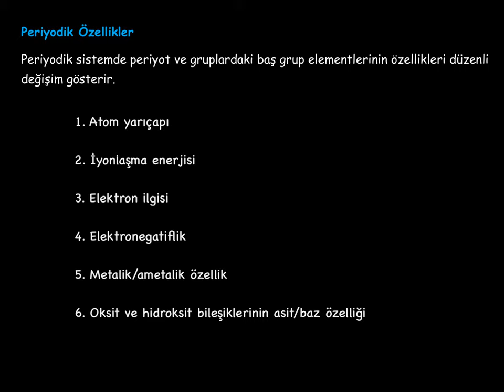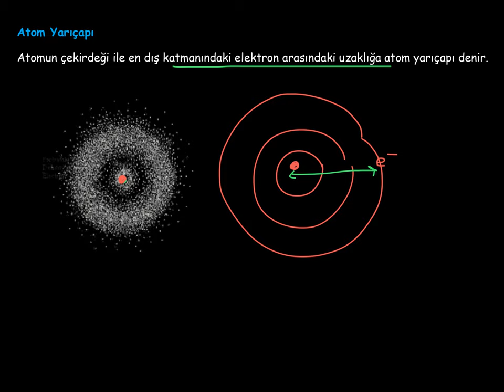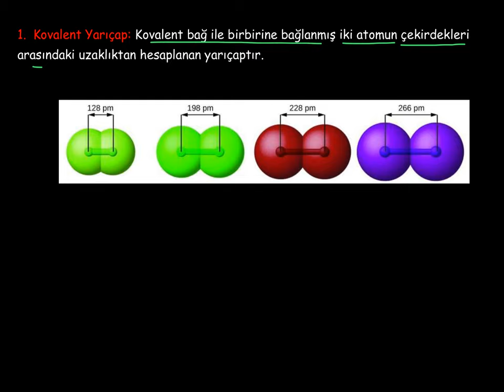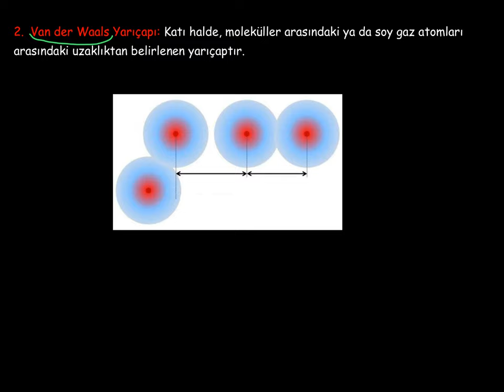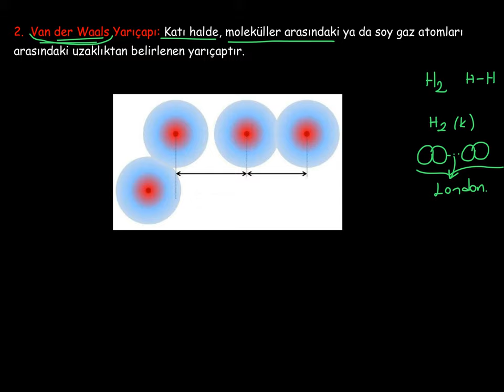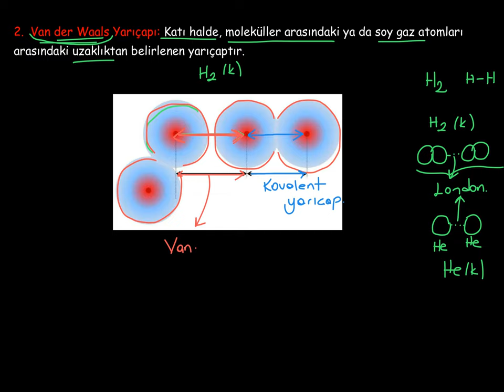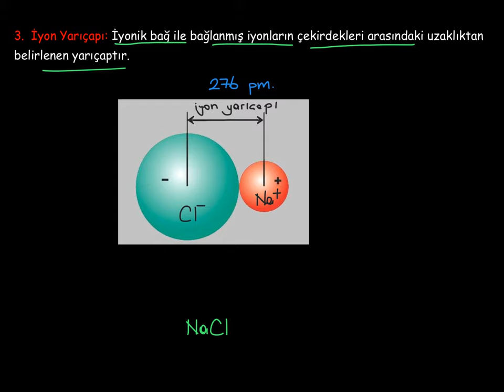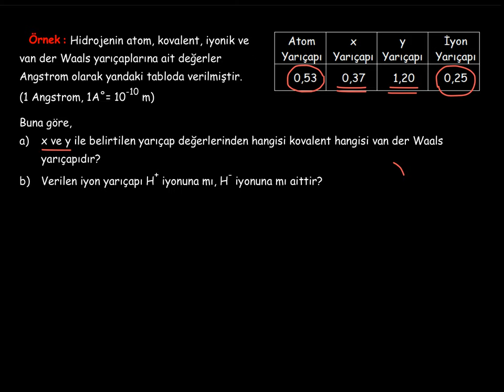24. Modern Atom Teorisi_4. BÖLÜM: Periyodik Özellikler_1_Atom Yarıçapı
Atom yarıçapı nedir? Atom yarıçaplarının karşılaştırılmasında kullanılan yöntemler nelerdir? Kovalent yarıçap, Van der Waals yarıçapı ve iyon yarıçapı nedir?